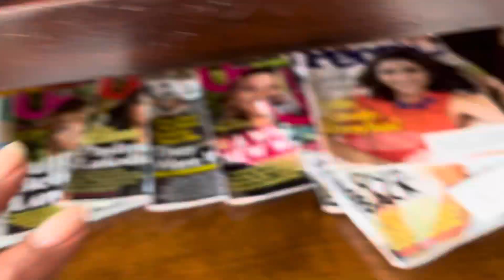MY PERSONAL ANNIVERSARY‼️ Come with me to SF and celebrate with me…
Hey Bella’s & Bello’s! Thanks for stopping in and celebrating with me. My birthday was a few weeks ago, I’ve been under the weather sorry for the delay. Thanks to all my beautiful friends for loving and making my birthday special. Cheers!!